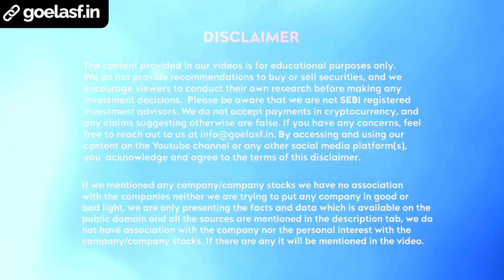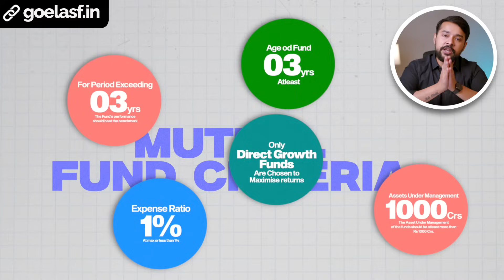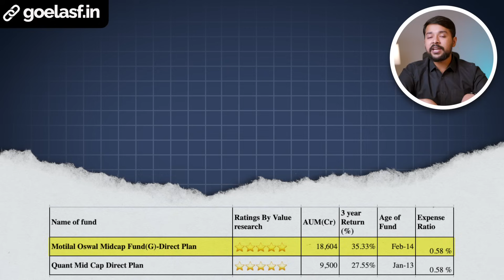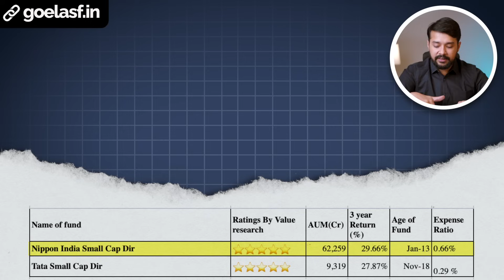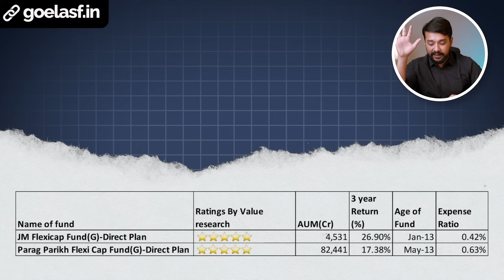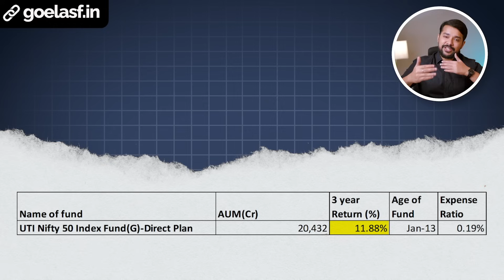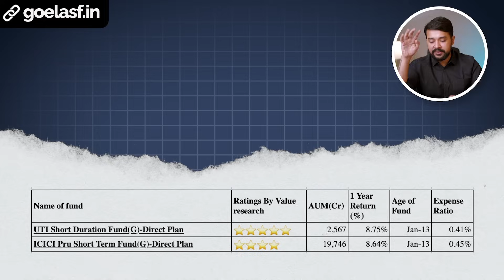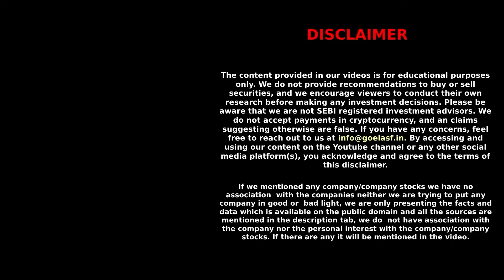Best Mutual Fund for 2025 | Stock Market | Harsh Goela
In this video, Harsh Goela will tell you best mutual funds for 2025. Here you will know the list of best performing mutual funds in the stock market right now.

Source -